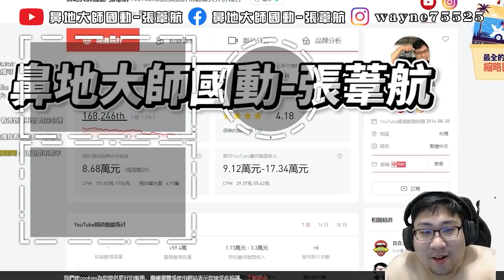【國動】糖豆人老手居然瘋狂碰壁！各種經典吼叫再現？喔齁齁齁齁！by Randy Fallguys​​ ep.45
【國動​】
滑鼠: Corsair IRONCLAW RGB
耳機: Corsair VOID PRO RGB
鍵盤: Corsair K70 RGB MK.2 SE
椅子: Corsair T2 Road Warrior
綠幕: Elgato
擷取卡: Elgato
實況控制器: Elgato